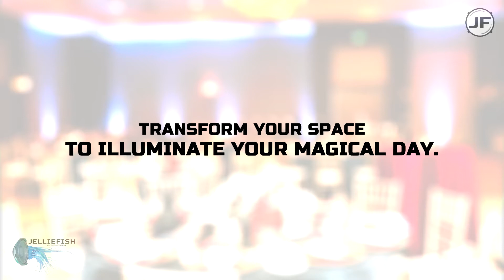JellieFish Lighting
"JellieFish Lighting" It's LITT! Transform your space to illuminate your magical day.